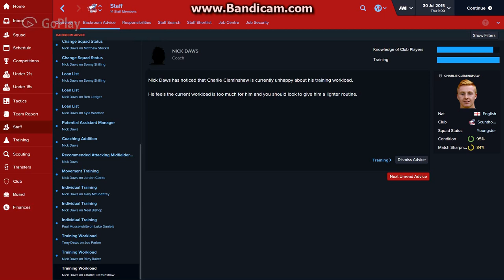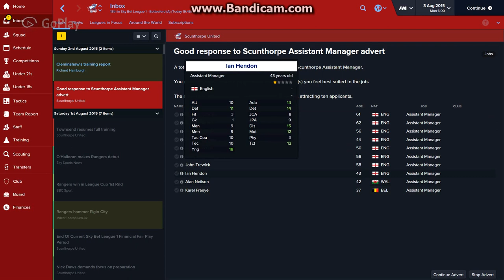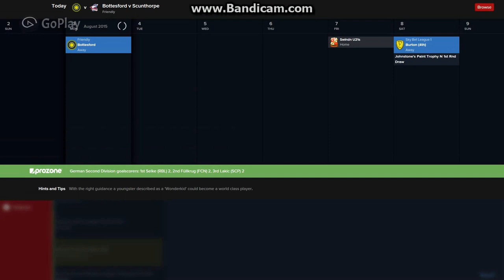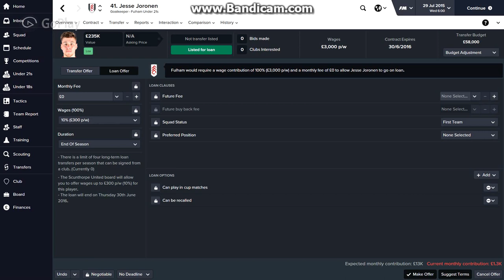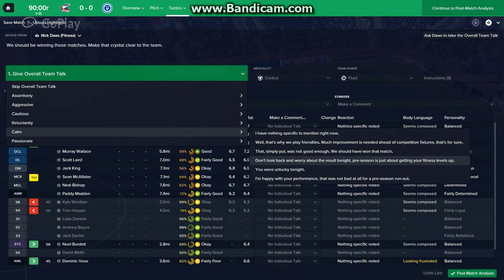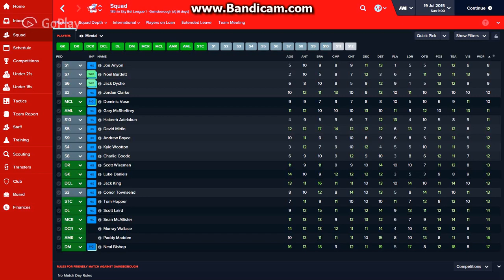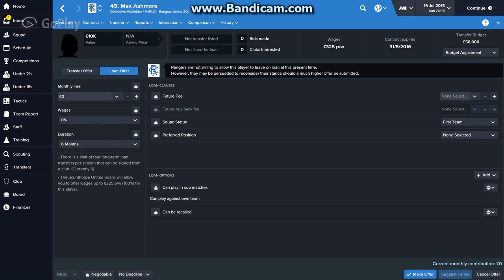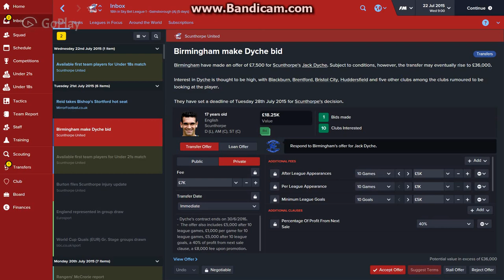FM16 SCUNTHORPE FC.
Debut video Football manager2016
Pre-season friendlies

Will have more games coming soon like Minecraft,Dayz and stranded deep.